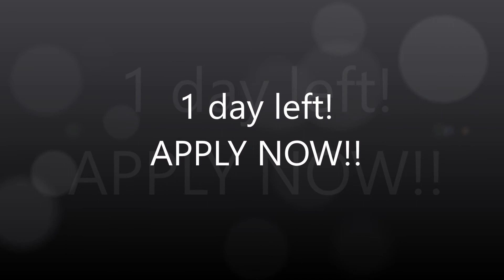Let's STEPitUP with Antonia Markoviti!